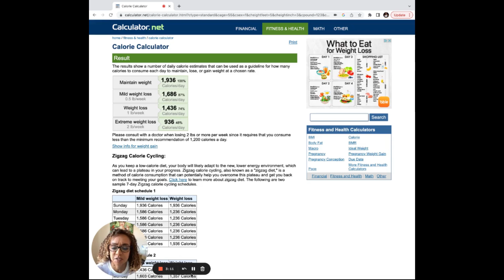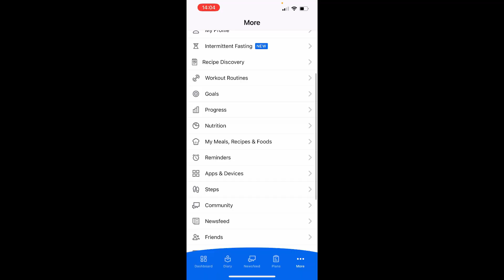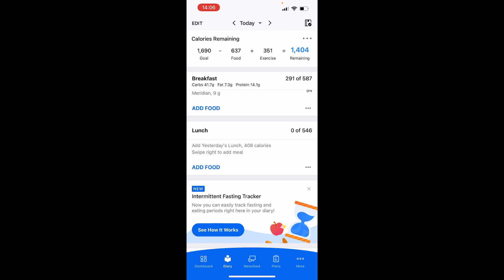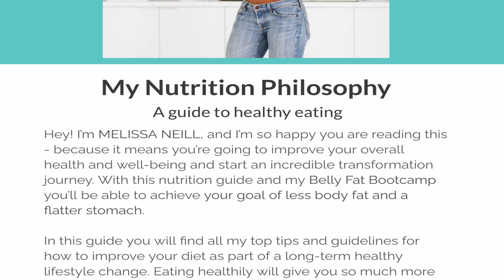How many calories and macros for weight loss over 40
🔥 Struggling to figure out how many calories and macros you really need? This step-by-step guide will show you exactly how to calculate them for fat loss and muscle building over 40!

💪 Want a proven plan to transform your body? Join the 8-Week Transformation Challenge for expert guidance, structured workouts, and a shot at the $20,000 cash prize!

🔥 Want to kickstart your transformation with a simple, effective plan? Download my FREE Nutrition Guide for detailed strategies and a sample meal plan!

💪 Take the guesswork out of your fitness journey and get results that last!

Chapters

00:00 Intro
00:56 Why weighing and measuring food is important
01:47 Calculating your calories
05:07 Using my fitness pal to calculate your macros